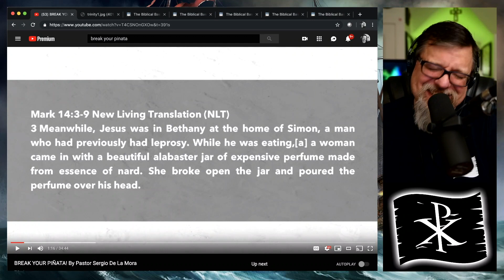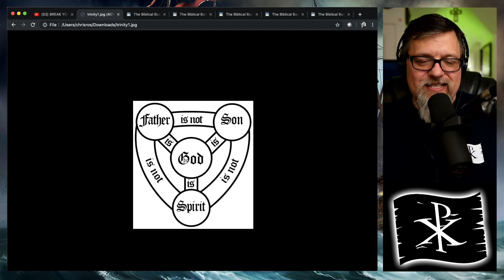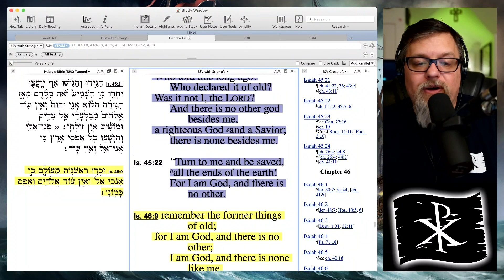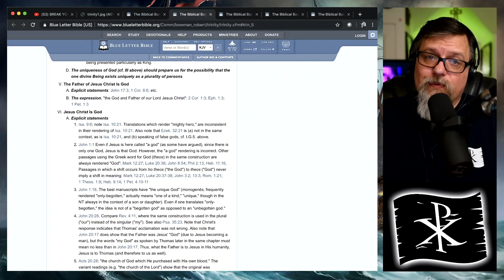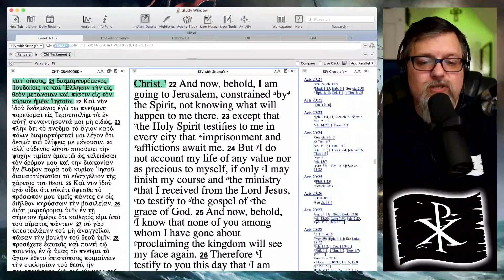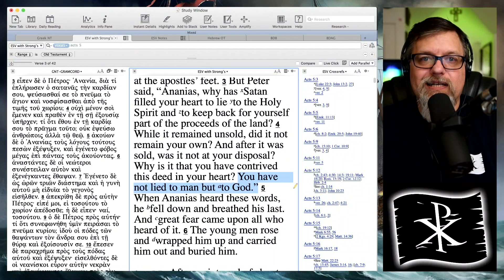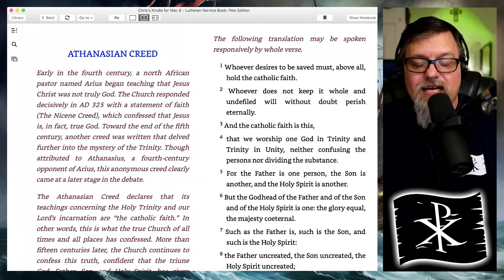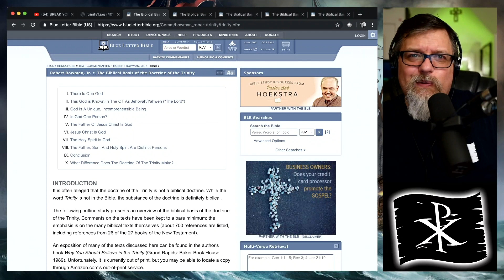F4F | Sergio de la Mora: Break Your Piñata